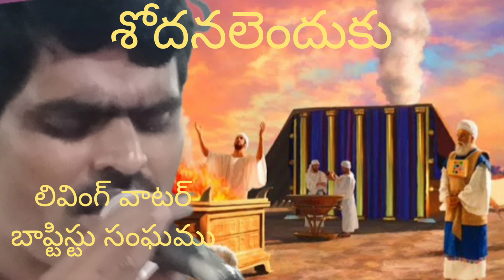శోధనలు దేవుడే మనకు అనుమతిస్తున్నాడు